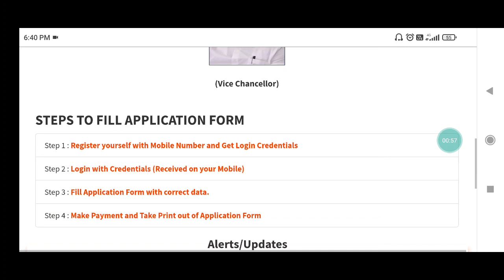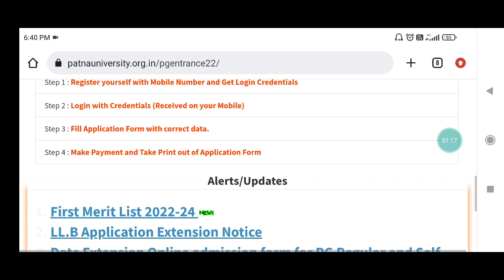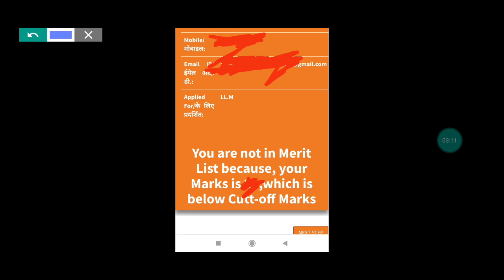PATNA LAW COLLEGE LLB & LLM, Other Marks Declared / How To Check LLB Marks 2022-23